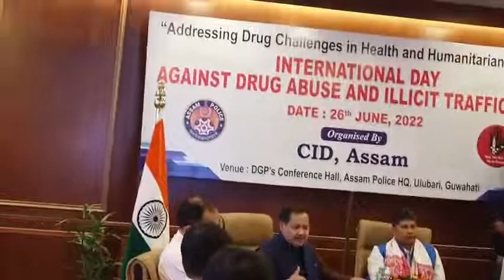DGP Bhaskar Jyoti Mahanta IPS on International Day of Against Drugs Abuse and Illicit Trafficking